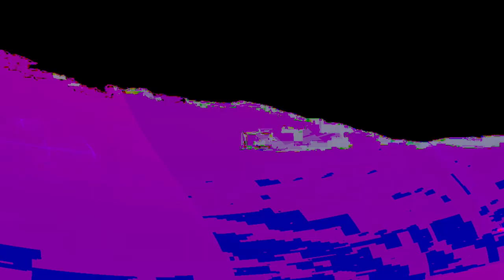[EPILEPSY WARNING] Movie 24 02 11 10h34m25s